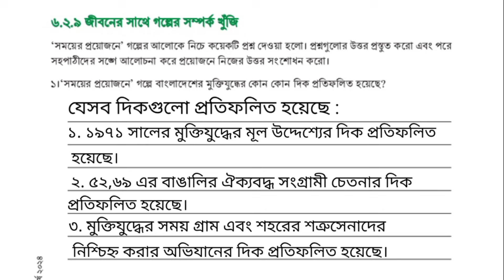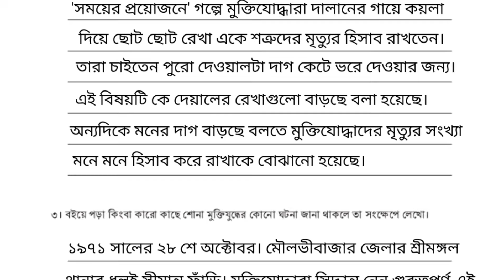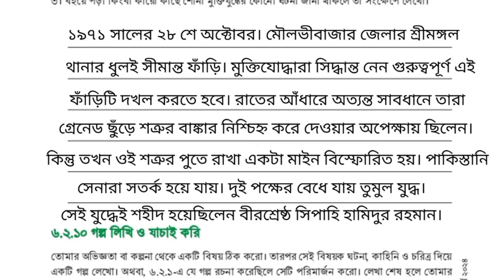৮ম শ্রেণির বাংলা ১৭৪, ১৭৫ পৃষ্ঠা | ৬ষ্ঠ অধ্যায় | Class 8 bangla chapter 6 page 174, 175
৮ম শ্রেণির বাংলা ১৭৪, ১৭৫ পৃষ্ঠা | ৬ষ্ঠ অধ্যায় | Class 8 bangla chapter 6 page 174, 175

Class 8 Bangla Chapter 6 Page Page 174 Page 175 | অষ্টম শ্রেণির বাংলা ৬ষ্ঠ অধ্যায় ১৭৪ পৃষ্ঠা ১৭৫ পৃষ্ঠা | Class 8 Bangla 6.2.9

এই ভিডিওতে অষ্টম শ্রেণীর বাংলা বইয়ের ষষ্ঠ অধ্যায় সাহিত্য পড়ি সাহিত্য লিখি এর ১৭৪ এবং ১৭৫ পৃষ্ঠার সমাধান নিয়ে আলোচনা করা হয়েছে।

৮ম শ্রেণির বাংলা ৬ষ্ঠ অধ্যায়
class 8 bangla chapter 6
৮ম শ্রেণির বাংলা ৬.২.৯
অষ্টম শ্রেণির বাংলা ১৭৪ পৃষ্ঠা
অষ্টম শ্রেণীর বাংলা ষষ্ঠ অধ্যায় ১৭৪ পৃষ্ঠা
৮ম শ্রেণির বাংলা ১৭৪ পৃষ্ঠা
বাংলা অষ্টম শ্রেণি পৃষ্ঠা ১৭৪
৮ম শ্রেণি বাংলা পৃষ্ঠা ১৭৪
অষ্টম শ্রেণির বাংলা ১৭৫ পৃষ্ঠা
অষ্টম শ্রেণীর বাংলা ষষ্ঠ অধ্যায় ১৭৫ পৃষ্ঠা
৮ম শ্রেণির বাংলা ১৭৫ পৃষ্ঠা
বাংলা অষ্টম শ্রেণি পৃষ্ঠা ১৭৫
৮ম শ্রেণি বাংলা পৃষ্ঠা ১৭৫
অষ্টম শ্রেণির বাংলা ৬ষ্ঠ অধ্যায় পৃষ্ঠা ১৭৪
৮ম শ্রেণির বাংলা ৬.২.৮
অষ্টম শ্রেণির বাংলা ৬ষ্ঠ অধ্যায় ২য় পরিচ্ছেদ